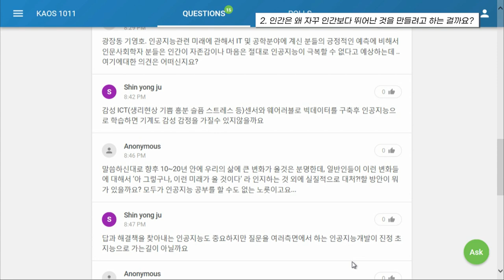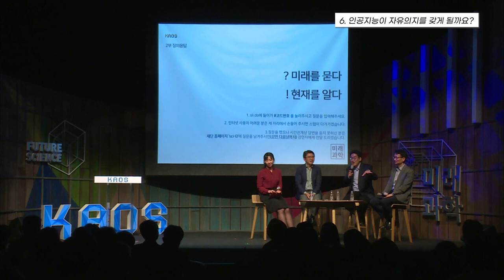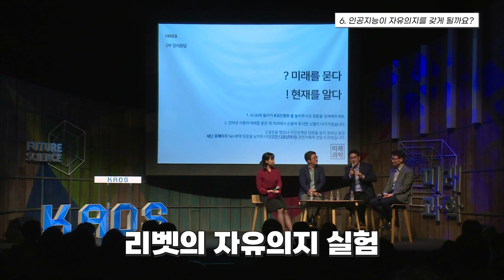[질문Q] '자유의지'는 자유의지가 있다는 믿음이 중요하다?! | 2017 가을 카오스 강연 '미래과학' 4강 | 인공지능의 실체와 미래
질문 Q

[강연 정보]
2017 가을 카오스 강연 '미래과학' 4강
인공지능의 실체와 미래

[출연진]
■강연자 : 조성배(연세대학교 컴퓨터과학과 교수)
■패널 : 강성철(한국과학기술연구원(KIST) 로봇미디어 연구소 책임연구원), 장동선(독일 막스플랑크 바이오사이버네틱스 연구소 사회인지 신경과학 박사, 뇌과학자)